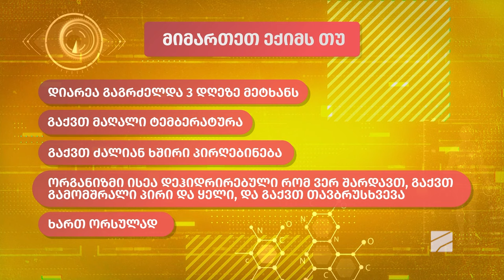საკვებით მოწამვლა-თაკო ვადაჭკორია; ექიმები-2024.03.02